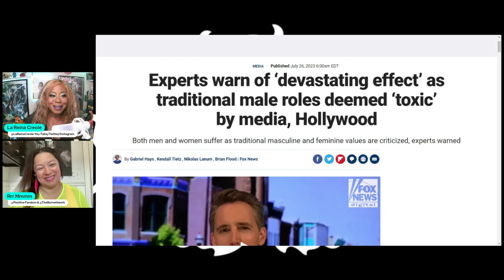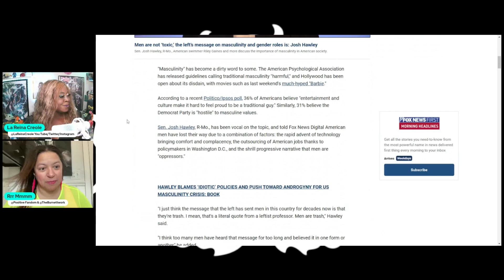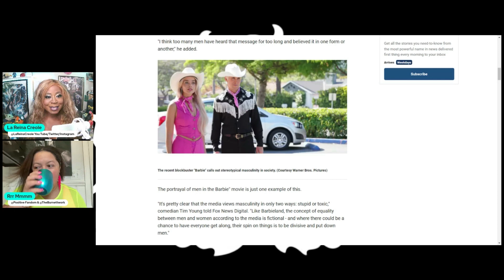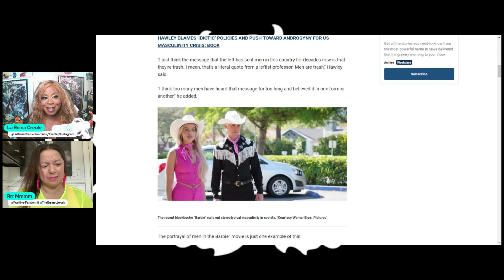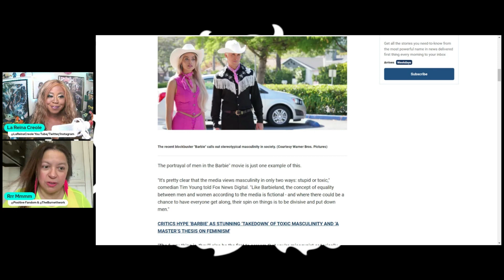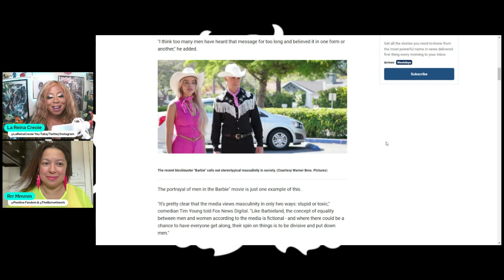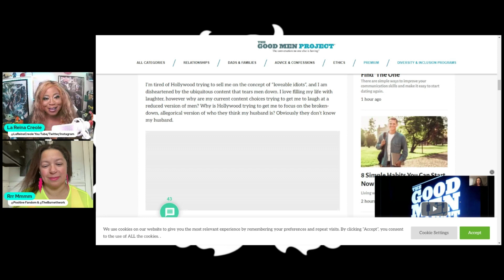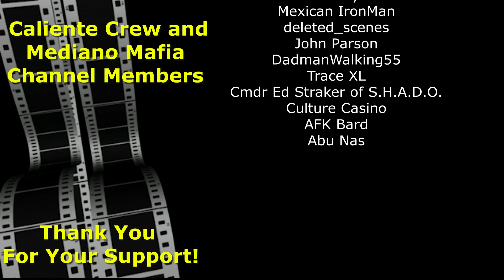Hollywood Thinks MEN are TOXIC or STUPID | Toxic Male Appreciation Podcast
Hollywood for the most part seems stuck on portraying men as toxic or stupid, as exemplified by the Barbie movie.

La Reina Creole is a an American writer, content creator, and pop culture analyst. She is known for her witty and insightful commentary on science fiction, fantasy, and theme parks. She also hosts the YouTube channel La Reina Creole, where she discusses a variety of topics related to pop culture and fandom.

La Reina Creole started her YouTube channel in 2019. Her videos have been viewed over 1 million times. She has also been featured in publications such as The Huffington Post, The Nerdist, and The Verge.

La Reina Creole is a rising star in the world of pop culture criticism and commentary. She is a witty, insightful, and thought-provoking voice. She is known for her sharp wit, her deep knowledge of pop culture, and her willingness to speak her mind. She is a refreshing voice in a world that is often too afraid to challenge the status quo. She is sure to continue to be a force in the industry for years to come.